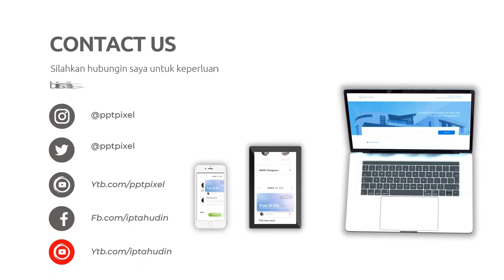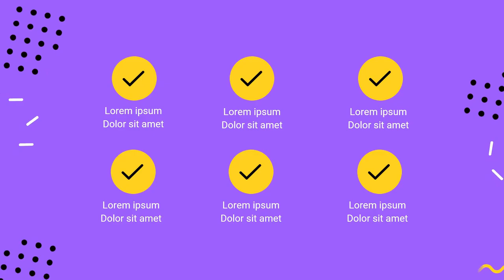Jasa Pembuatan Video Promosi Cabai Rawit, Cabai Merah, Bawang Putih, Kecap Manis, Penyedap Rasa, Ani